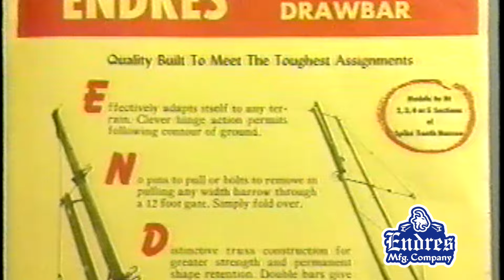Endres History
A short video on the history of Endres Manufacturing Company